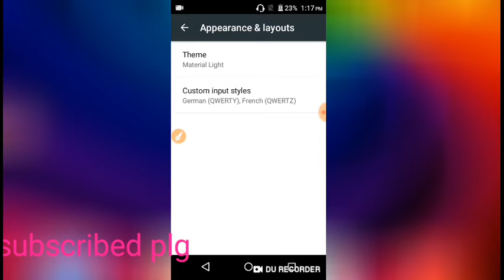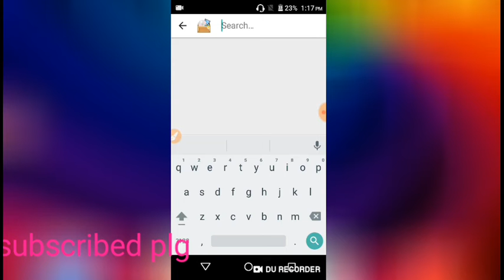How to change keyboard wallpaper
Hay friends wel come my channel to dosto aaj me  aaplogo ko ye batane wala huu ki apne keyboard k wallpaper ko kese change kare